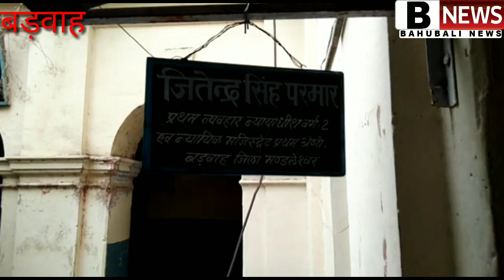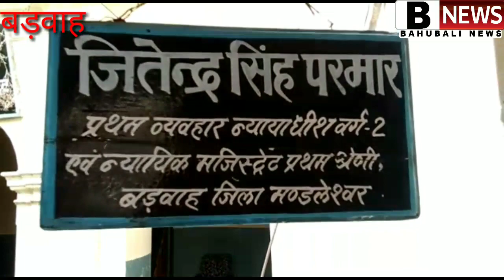देवास 4जुआरी गिरफ्तार .बड़वाह न्यायालय पहुंचा फरियादी के पास